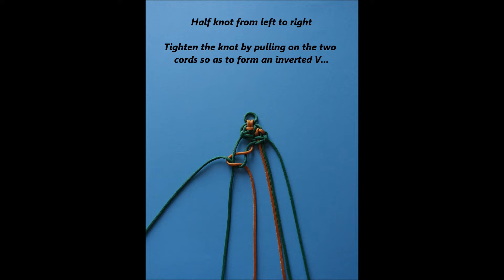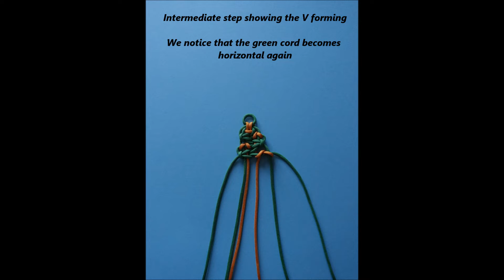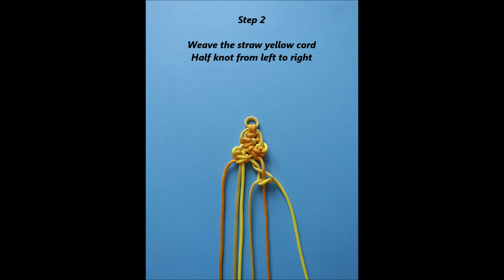193 Paracord Flowerets 🌺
Paracord flowerets
Fleurettes en paracorde